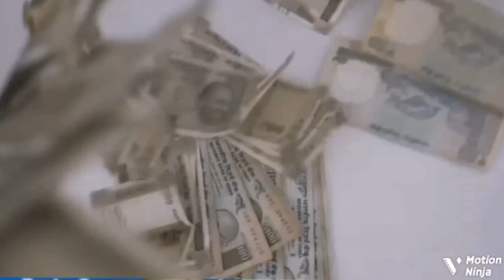IPL or GAMBLER. ipl making you gambler and waste your time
mpl# dreamsXI# myteamXI#indianpaisaleague
1.
2.
3.
4.
5.
6.
7.
8.
9.
10.
11.
12.
13.
14.
15.
16.
17.
18.
19.
20.
#gambler # iplmakingambler#